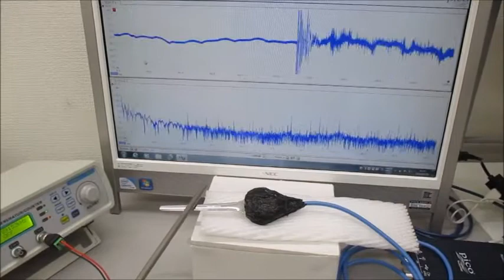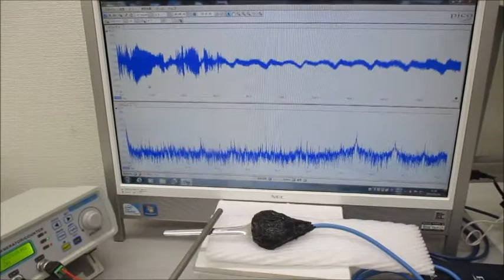音と超音波の組み合わせ技術（超音波のダイナミックな非線形制御実験）